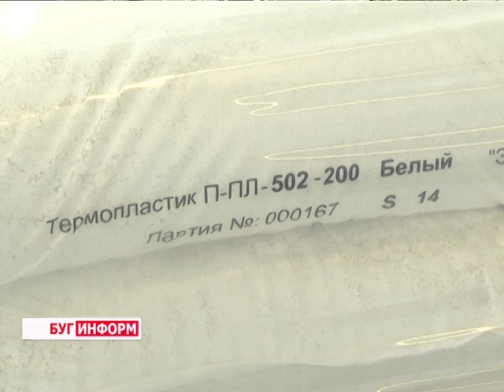2016-08-19 г. Брест. Открытие новой производственной площадки СТиМ. Новости на Буг-ТВ.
Открытие новой производственной площадки группы компаний СТиМ.
Завод по производству термопластиков для дорожной разметки появился в Бресте. Новая площадка группы компаний СТиМ отвечает всем международным стандартам и позволяет изготавливать продукт на основе полиэфиров, в котором отсутствуют какие-либо растворители и летучие материалы. На открытии нового предприятия побывала и наша съёмочная группа.